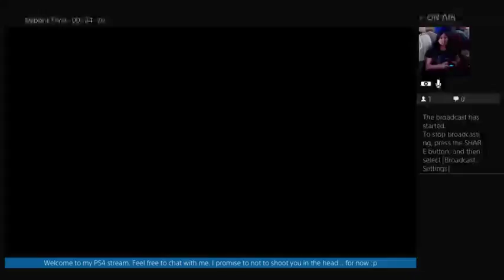[Horizon Zero Dawn] Part 20-A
Co-starring Laura (TheLauraCee). The stream cut out midstream and continued from Part 20.

Death Count: 22 + 1*
"I'm an assassin!" Count: 6